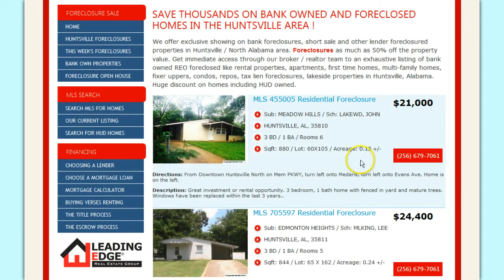Tax Lien Scott County TN